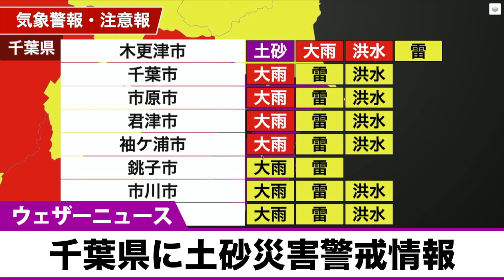ゲリラ豪雨 千葉県には土砂災害警戒情報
関東南部では夕方から雨が強まっており、局地的には非常に激しい雨になっているところもあります。千葉県の一部には土砂災害警戒情報が発表されて
おり、降り続く雨によって土砂災害の危険性が高まっています。